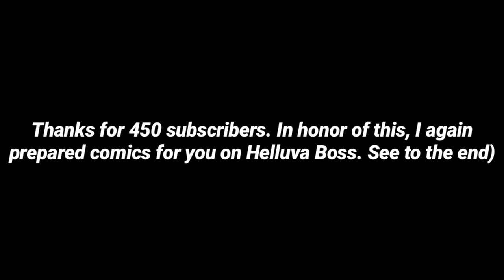Helluva Boss | Stolas x Blitzo | Striker x Blitzo (Comic Dub) | Comics helluva boss | computation #9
✔️ Helluva Boss ep5 with 60 fps